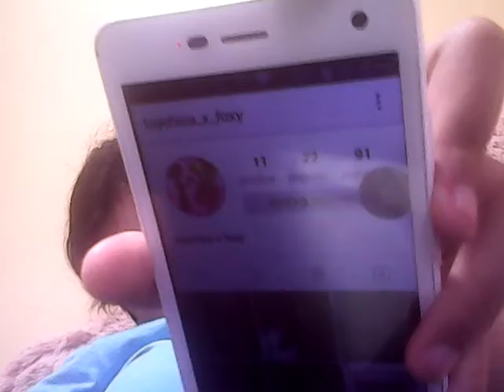Hola amig@s hoy le Boy nadar saludos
Sucribete para vas cosas